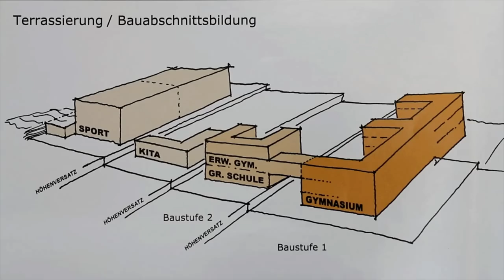Europäische Schule RheinMain - Inauguration event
This footage has been created for the event of the inauguration of the Europäische Schule RheinMain, in Bad Vilbel, Germany, the 6th of December of 2014

Tech.:
Filmed with a DJI Phantom 2 and a Gopro 3+ Black edition
Song: Jupiter, "The planets"